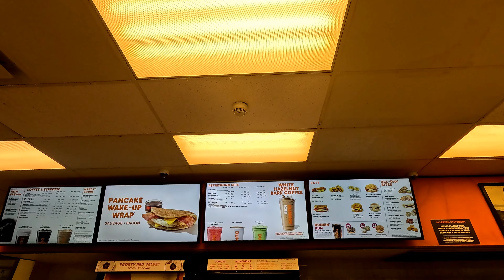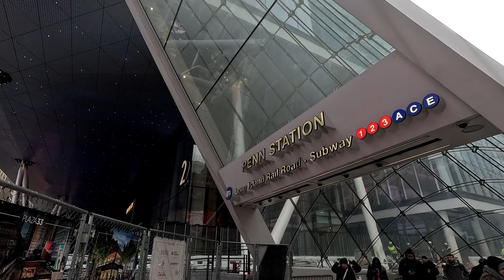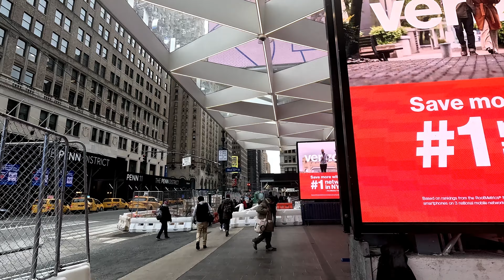VIAJANDO A NEW YORK DESDE RONKONKOMA LONG ISLAND ESTADOS UNIDOS 2024